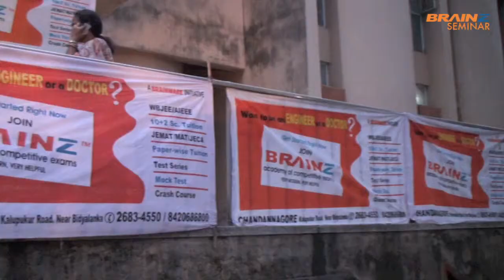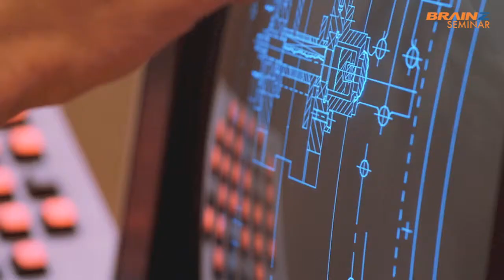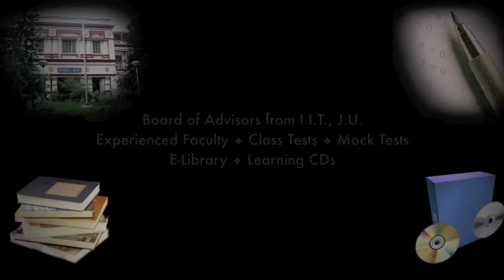BRAINZ Seminar 2011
A Brainware Initiative